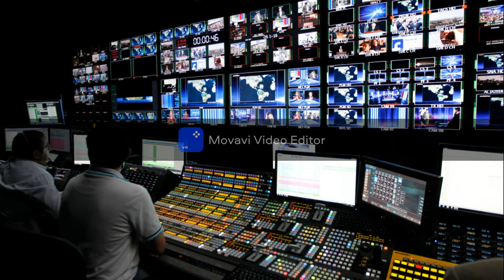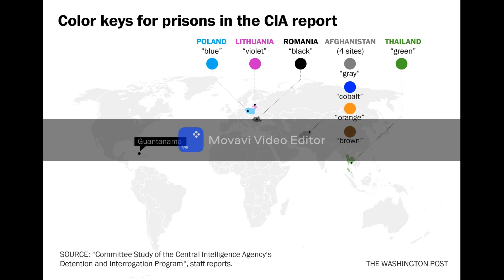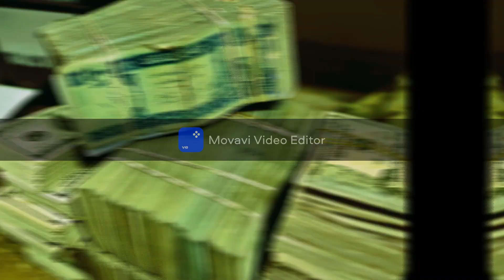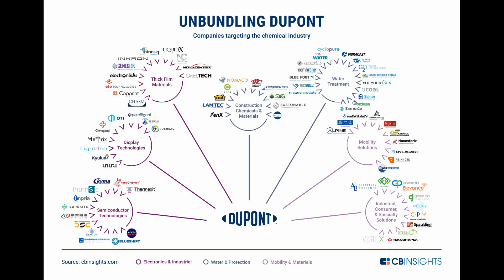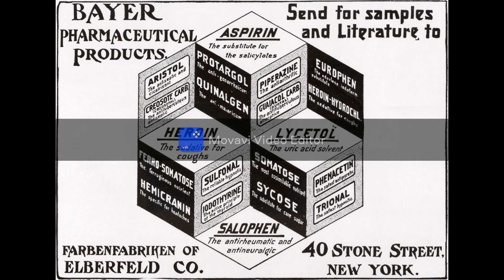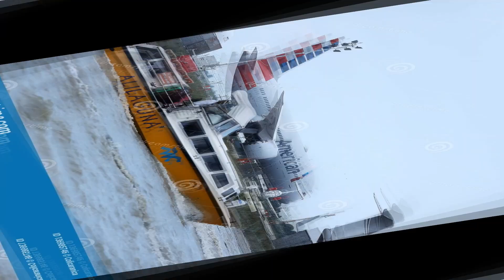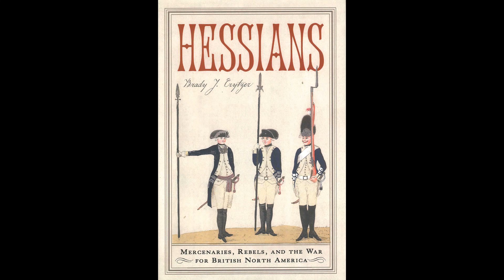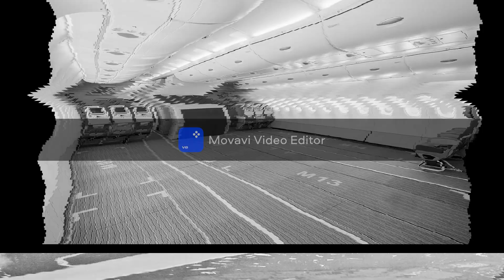the dreamers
Zanzibar is engaged in a war against the CIA and Conrad Goff travels to Turkey in a secret pilgrimage to visit the head of Alexander the Great.